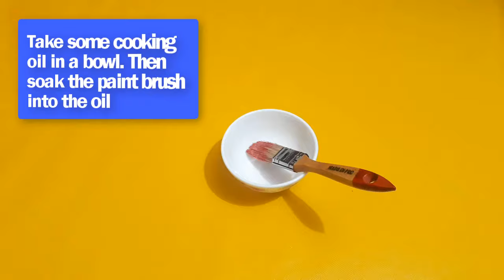How To Clean Oil Paint Brushes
In this video you will see how to clean oil paint brushes using a very common item. For this cleaning process you don’t need any paint thinner, turpentine or spirit. Watch this video & learn a different method of cleaning oil paint brushes.